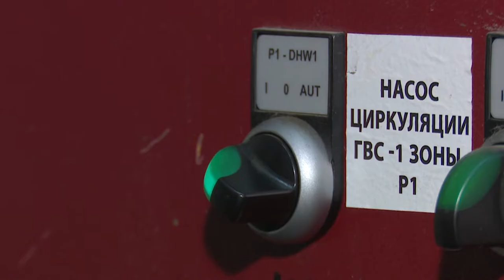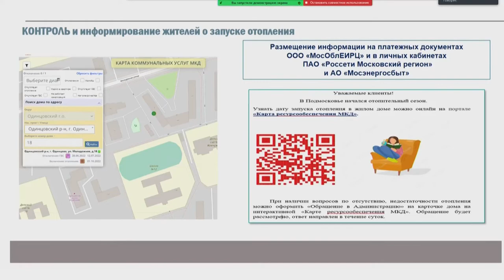Планерка главы: Отопительный сезон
Начало отопительного сезона 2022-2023 обсудили на еженедельном совещании главы округа Андрея Иванова. Пуск тепла на объекты социальной сферы стартовал 12 сентября. На сегодняшний день обеспечены теплом все 203 социальных объекта. Также почти на 100% выполнен запуск отопления в многоквартирных домах.